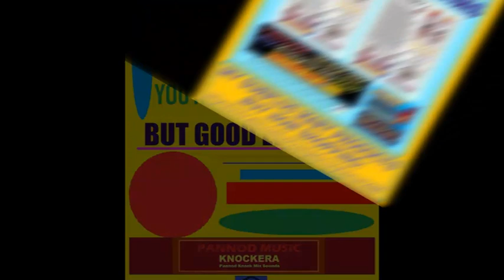Jimmie Gibson Jr. - Knock Mix Sounds, PANNOD MUSIC - KNOCKERA - eYE Knock Mix Songs 500 Plus Songs.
RELEASE SONG#608
YOU'RE_FAT_TO_SKINNY__YOU'RE_SHORT_AND_TALL__BUT_GOOD_LOOKING_-_RELEASE_-_Song-608_min.07-sec.00_ Music_Video_11102023
500+PLUS RELEASED SONGS on SALE,
50 SONG INSTRUMENTALS - BUY 1 GET 1 FREE*